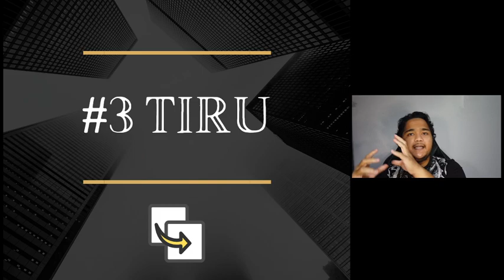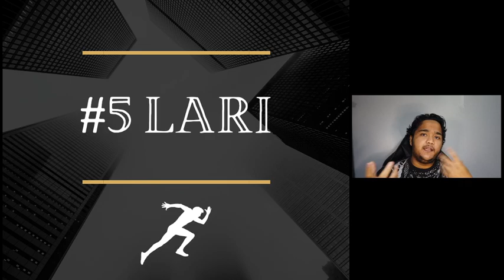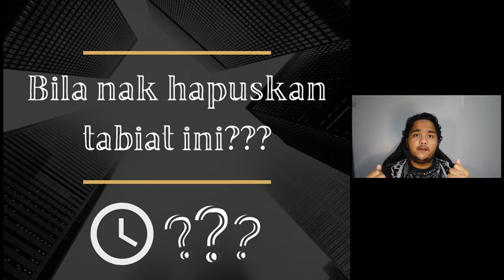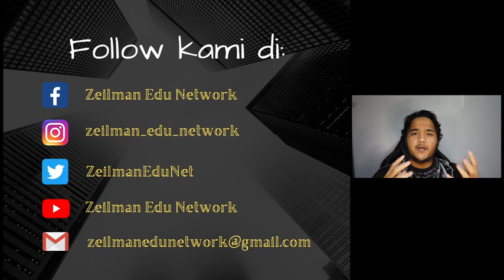5 TABIAT WAJIB BUANG SEBAGAI SEORANG PELAJAR - Tutor Ilman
Banyak tabiat yg TAK OK ada dalam diri kita yang bergelar pelajar ini. Saya yakin kebanyakkan tabiat ini mesti ada dalam setiap pelajar. Kalau tak banyak, sikit tu mesti ada. Saya dulu seorang pelajar jugak saya sangat memahami.
Tabiat ini tak bagus untuk proses mencapai kejayaan sebagai seorang pelajar. Bukan sahaja pelajar, orang yang bekerja atau berniaga pun TAK PATUT ada tabiat2 ini.
Jadi JOM BUANG tabiat2 ini SEKARANG!!!